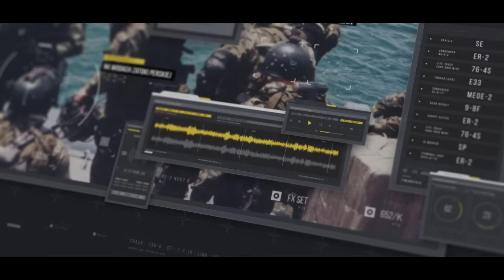Lepsza połowa Drago - Rachel.